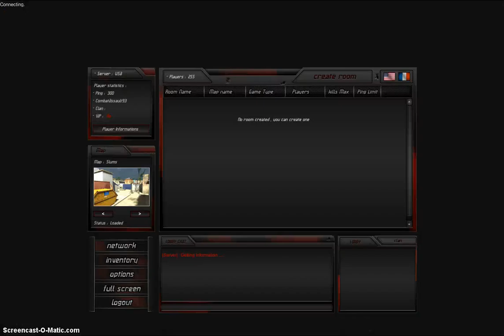Complete Chaos lets play rush team ep 1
Description hey guys Skyrim here wit my first video and im starting a rush team lets play for those of you who don't know what rush team is its a first person shooter game for pc like comment subscribe and stay in tune